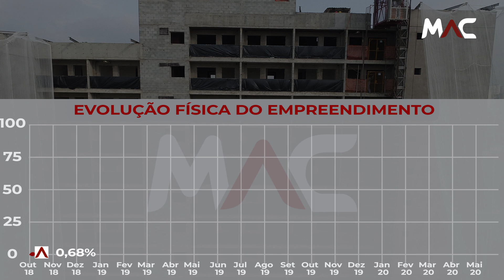Acompanhe a obra do IS Moema - Outubro